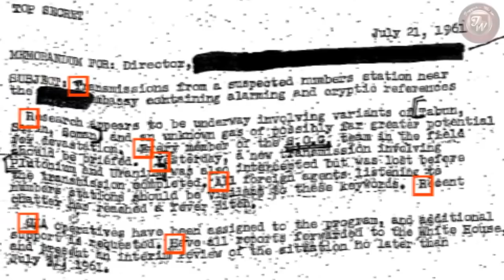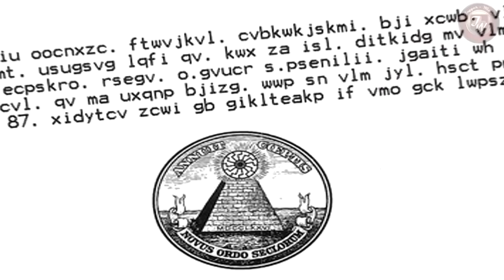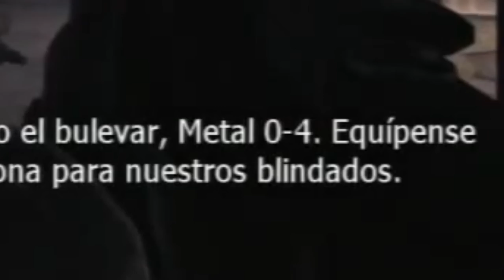El NUEVO Iceberg de Call Of Duty (Nivel 3) | Teorías, Misterios y Curiosidades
HOY les traigo la TERCERA PARTE del NUEVO y RENOVADO Iceberg COMPLETO de CallofDuty, todos los juegos, tanto ModernWarfare como Black Ops, Ghosts, Advanced Warfare y todos los demás, donde hablaré de los mejores MISTERIOS, CURIOSIDADES, TEORÍAS, EASTER EGGS y MUCHO MÁS ^^ Espero les guste :D

⌛MARCAS DE TIEMPO⌛:
0:00 GKNova 6
1:16 ¿Por qué Sheperd Traicionó a la TF 141?
4:36 ¿Qué Pasó con Logan y Hesh al Final de Ghosts?
6:21 ¿Qué Pasó con Frost?
8:26 Embajada Está Basada en la Vida Real
9:59 La Radio de Washington
13:30 Viktor Reznov

🎬La EVOLUCIÓN de la SCAR en TODOS los CALL OF DUTY | The Evolution of the SCAR in Call of Duty

🎬La MISIÓN MÁS LOCA en CADA CALL OF DUTY en 2022 | The CRAZIEST MISSION in Every Call of Duty

🎶MÚSICA UTILIZADA EN ESTE VÍDEO 🎶:
- Call of Duty Black Ops OST - Executive Order - Part 1
- Call of Duty Black Ops OST - Executive Order - Part 2
- Call of Duty Ghosts Soundtrack - Main Menu Theme
- CoD Ghosts Soundtrack - Hope (Marc Tatossian Emotional Edit)